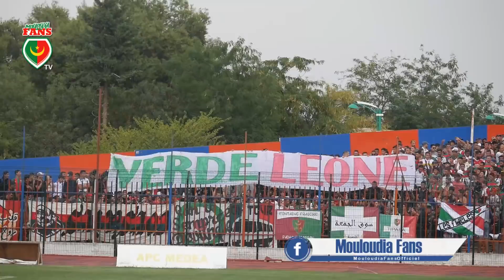OM 1-2 MCA 2018 تنقل أنصار مولودية الجزائر إلى المدية